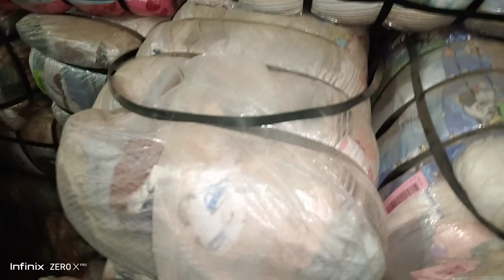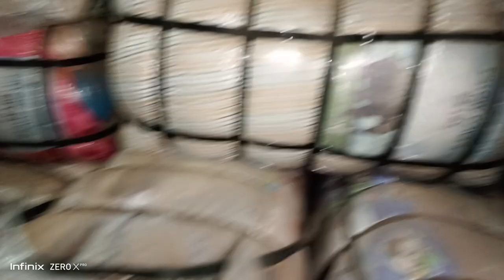Pillow cover 40kg 4000/